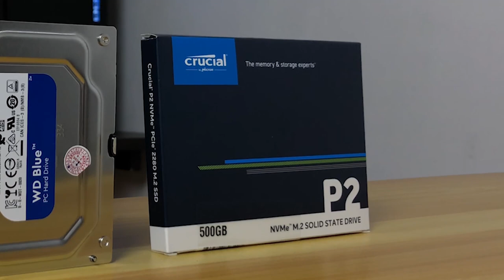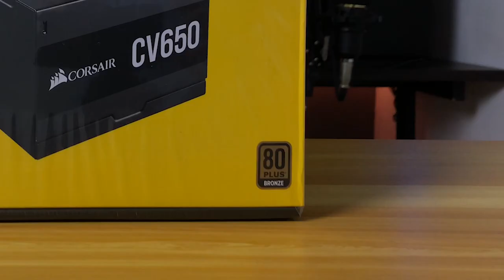50K Php GAMING PC BUILD | January 2021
SPECS

CPU: RYZEN 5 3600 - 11,000
MOBO: MSI B450m Mortar Max - 5,450
GPU: ASUS TUF GTX 1660 SUPER 6GB - 15,000
RAM: T FORCE DELTA TUF 2x83200mhz - 5,250
STORAGE: CRUCIAL 500GB NVME M.2 SSD - 3,150
                    WD BLUE 1TB HDD - 2,200
PSU: CORSAIR CV650 BRONZE RATED - 3,400
CASE: DARKFLASH DLM21 MESH BLACK - 2,200
FANS: 6 DARKFLASH DR12 RGB FANS - 1,750

Timestamps:
0:00 - intro
0:23 - specs
1:58 - build video
5:44 - Benchmarks